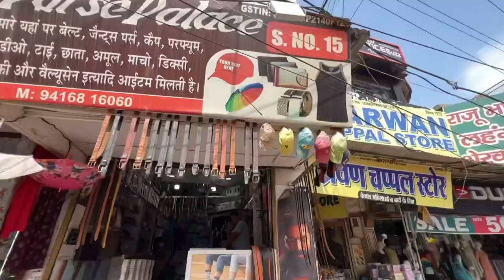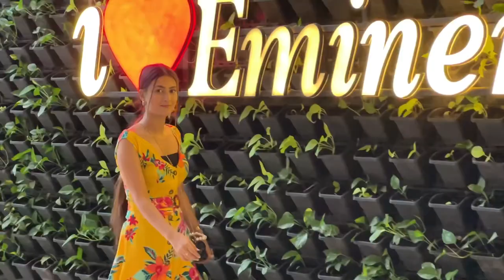Hisar ki market🛍 || Guru Jambheshwar University visit